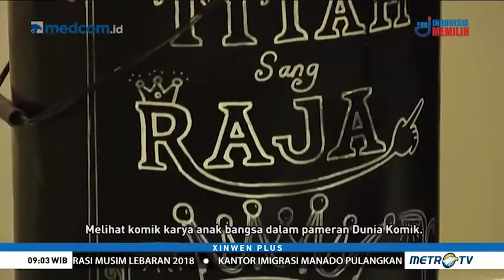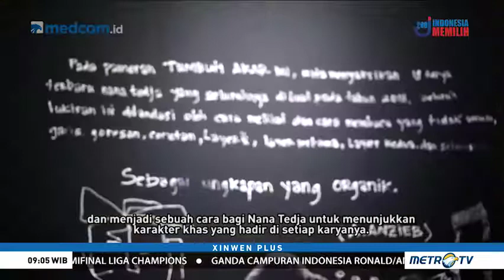METROXINWEN: Xinwen Plus - Di Balik Lukisan Abstrak Karya Nana Tedja